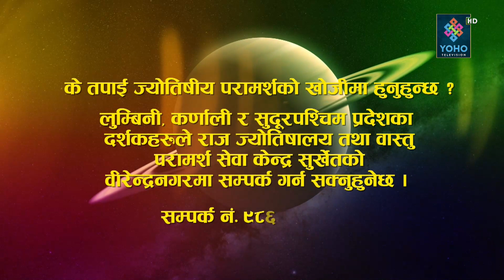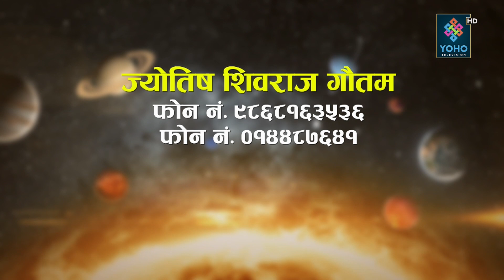ज्योतिष दर्शन (२०७९/११/०६) || Jyotish Darsan || Shiva Raj Gautam